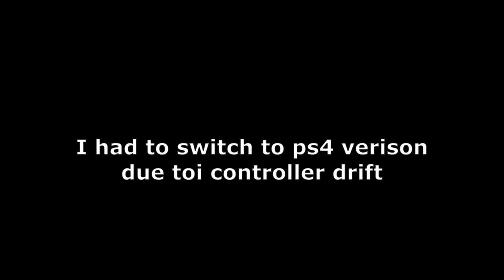Furi | This Game Literally Broke Me!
I haven't played Furi (2016) in years. Now with a PS5 upgrade and playing on my PS4 constoller. The protagonist finds himself escape from prison and fight against The Jailer boss. This game is little harder than Dark Souls and accompanied by a man with Rabbit Mask. The character design is the same as Afro Samurai. Enjoy this lets play and gameplay of Furi.

Introduction 00:05
First Boss  02:14
Second Boss 08:49
Third Boss and End 16:32

Gamertag:
PSN: AnjimPlays